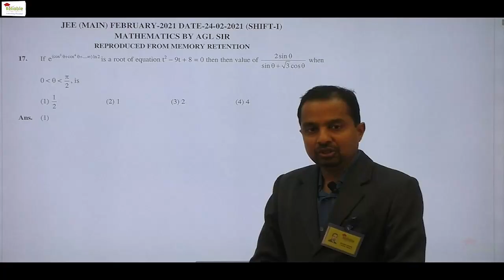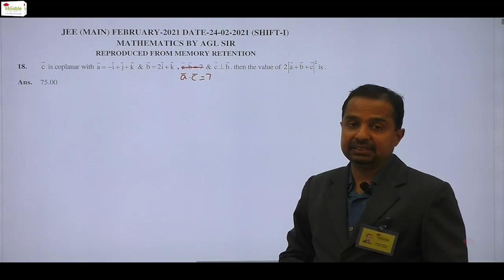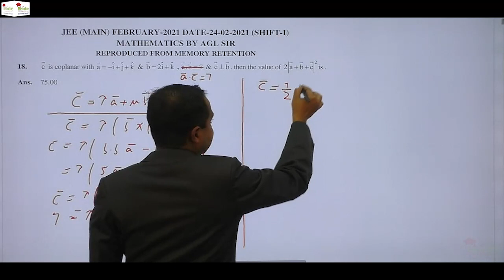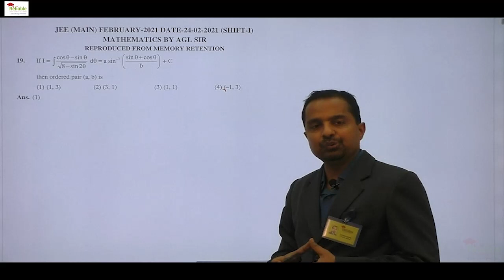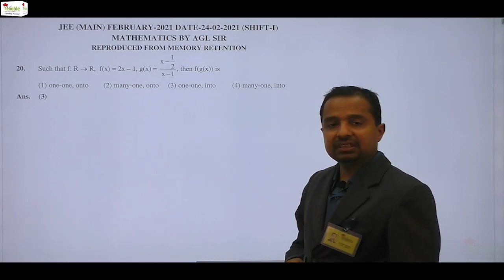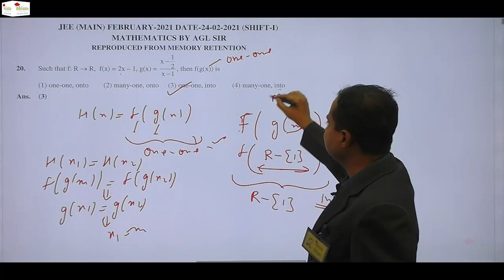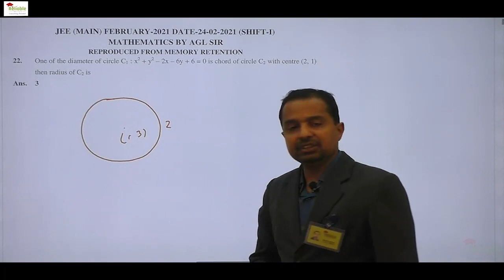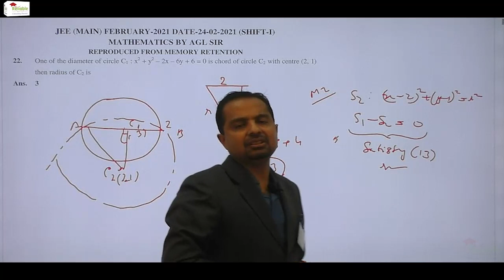JEE-Main Feb. 2021. Video Solutions of 24th Feb. (Shift-1) Mathematics (Q. 17-22) by Reliable, KOTA.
JEE-Main February 2021.
Video Solutions by Reliable Institute, KOTA.
Watch the Video Solutions of Mathematics Questions 17-22 (Not in actual order of questions asked in the paper), by Ayush Goyal (AGL) Sir, HOD-Mathematics, asked in JEE-Main 24th February (Shift-1) paper.